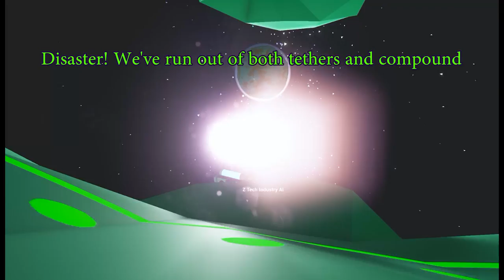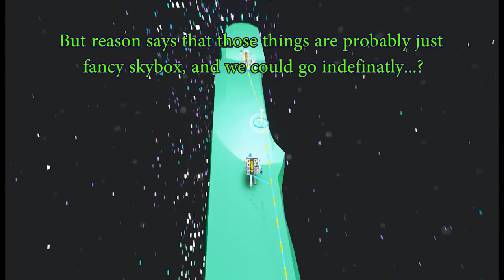Astroneer fun times - SPACE RAMP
On nothing more than a whim we set on a grand adventure to the depth of space, sans spaceship